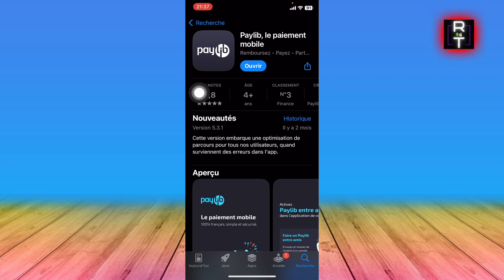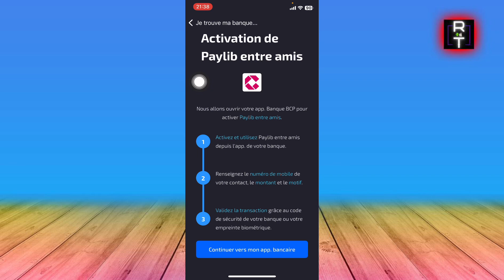Comment Activer Paylib Banque BCP (2025)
Dans cette vidéo, je vous montre Comment Activer Paylib Banque BCP